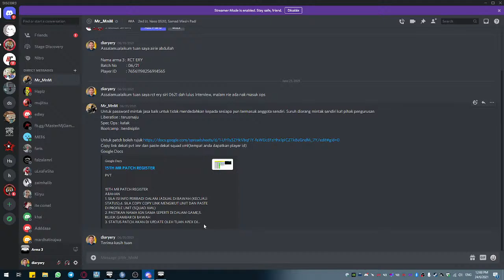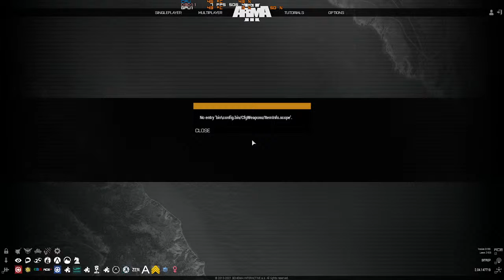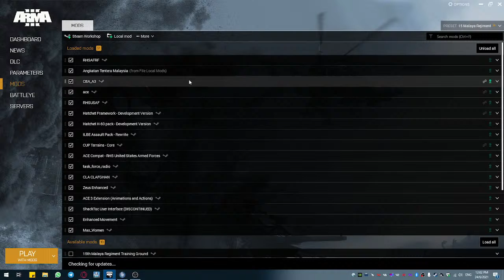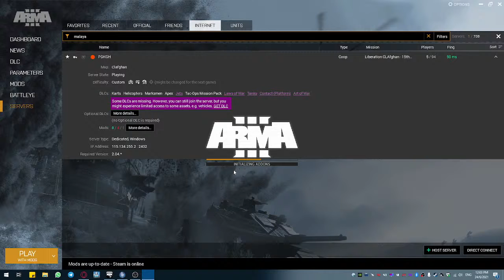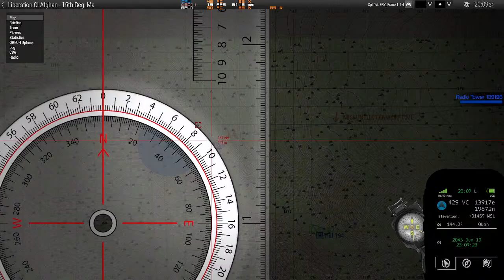ARMA 3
Pleasure to Support with No Skip Ad If Any

Gaming Gear Equipment:
PC Casing Tecware Quad TG Cube Case
Motherboard H81M-P33
PSU Cooler Master 550w Bronze V2
Processor i5-4460
CPU Air Cooler Tower Id- Cooling SE-225-XT
RAM 16GB Dual Channel
GPU MSI 4GB GTX1650
Storage PNY CS900 960GB
Logitech Wireless Combo MK345
Harman Kardon Sound Stick 2
Mic Boya BY-M1
Mic Boya BY-BM3031
Comment View Update Samsung Note 9

Playlist StartHigh Land

Playlist FunTella Land

arma 3 vietnam,
arma 3 prairie fire,
arma 3 zombies,
arma 3 zeus,
arma 3 a10,
arma 3 mods,
arma 3 star wars,
arma 3 antistasi,
arma 3 altis life,
arma 3 ac 130,
arma 3 apex,
arma 3 air support,
arma 3 a10 warthog,
arma 3 afghanistan,
a arma 38,
arma 3 beginners guide,
arma 3 battle royale,
arma 3 black hawk down,
arma 3 best mods,
arma 3 battle,
arma 3 best moments,
arma 3 beginners guide 2021,
arma 3 blackhawk,
arma 3 b-2,
arma 3 b52,
arma 3 b-2 spirit,
arma 3 b-1 lancer,
arma 3 b 17,
arma 3 campaign,
arma 3 contact,
arma 3 cinematic,
arma 3 clone wars,
arma 3 cram,
arma 3 cas,
arma 3 controls,
arma 3 convoy,
arma 3 c ram,
c r dubu arma 3,
arma 3 c ram mod,
arma 3 c 17 globemaster,
arma 3 c130,
arma 3 c ram gameplay,
arma 3 c-5 galaxy,
arma 3 c&c,
arma 3 dayz,
arma 3 dayz mod,
arma 3 dlc,
arma 3 dancing,
arma 3 dogfight,
arma 3 drone,
arma 3 d day,
arma 3 delta force,
day d arma 3,
arma 3 d day paratroopers,
arma 3 d'day mod,
arma 3 modern d day,
arma 3 1st sfod-d,
arma 3 zeus d day,
arma 3 d'day machinima,
arma 3 d day map,
arma 3 exile,
arma 3 editor,
arma 3 editor tutorials,
arma 3 ep 1,
arma 3 epoch,
arma 3 explained,
arma 3 epic moments,
arma 3 escape,
arma 3 e bom,
arma 3 e benzer oyunlar,
arma 3 for beginners,
arma 3 firefight,
arma 3 fallout,
arma 3 fallujah,
arma 3 for beginners 2021,
arma 3 funny,
arma 3 flying,
arma 3 first contact,
arma 3 f 35,
f16 arma 3,
arma 3 f-4 phantom,
arma 3 f 22 raptor,
arma 3 f-22,
arma 3 f-4,
arma 3 f-14,
arma 3 f-15,
arma 3 gameplay multiplayer,
arma 3 global mobilization,
arma 3 game,
arma 3 guide,
arma 3 graphics mod,
arma 3 game modes,
arma 3 gameplay pc,
arma 3 s.o.n.g,
arma 3 s.i.g prairie fire,
arma 3 s.o.g prairie fire,
arma 3 d.o.g. prairie fire,
gportal arma 3 server,
arma 3 s.o.g вьетнам,
g3 arma,
arma 3 helicopter,
arma 3 halo,
arma 3 helicopter crash,
arma 3 how to play,
arma 3 helicopter tutorial,
arma 3 halo mod,
arma 3 haarp,
arma 3 horror,
arma 3 uh-60,
arma 3 scar h,
arma 3 iron curtain,
arma 3 iraq,
arma 3 in 2021,
arma 3 invasion,
arma 3 intense firefight,
arma 3 iron dome,
arma 3 insurgency,
arma 3 isis,
arma 3 jets,
arma 3 jets gameplay,
arma 3 jester814,
arma 3 jets tutorial,
arma 3 jtac,
arma 3 jet dogfight,
arma 3 jets dlc,
arma 3 joystick setup,
arma 3 j hook landing,
arma 3 helicopter j hook,
arma 3 обзор,
arma 3 king of the hill,
arma 3 koth,
arma 3 karmakut,
arma 3 korean war,
arma 3 koth tips,
arma 3 koth money glitch,
arma 3 king of the hill tips,
arma 3 key bindings,
arma 3 40k,
arma 3 fatih k,
arma 3 4k,
arma 3 life,
arma 3 liberation,
arma 3 lone survivor,
arma 3 laws of war,
arma 3 life ep 1,
arma 3 life police,
arma 3 large scale battle,
arma 3 live,
jake l arma 3,
arma 3 l,
arma 3 mission,
arma 3 machinima,
arma 3 mike force,
arma 3 mig 39,
arma 3 movie,
malik m arma 3,
arma 3 nuke,
arma 3 navy seals,
arma 3 night raid,
arma 3 new dlc,
arma 3 night,
arma 3 npc war,
arma 3 napalm,
arma 3 naval battle,
arma 3 operation,
arma 3 operatordrewski,
arma 3 old man,
arma 3 ost,
arma 3 operation trebuchet,
arma 3 olympus,
arma 3 overthrow,
arma 3 online,
arma 3 dlc s.o.n.g,
arma.3.s.i.g.prairie,
como configurar o arma 3,